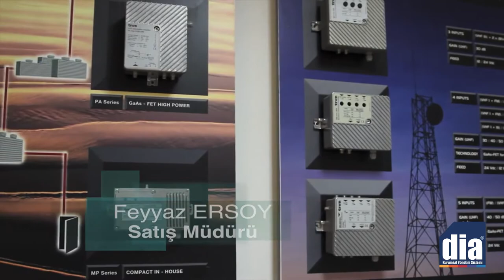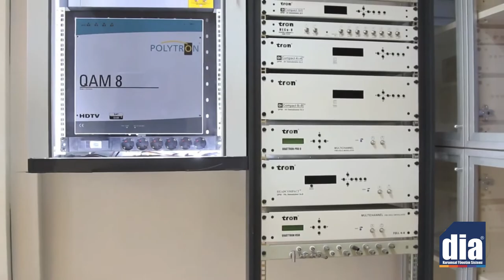DİA Mutlu Müşteriler - Antes